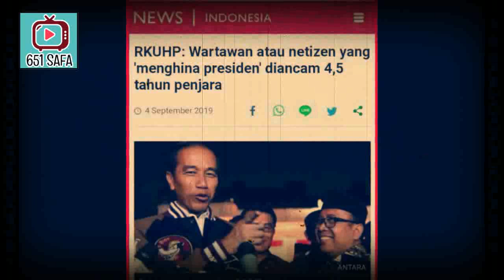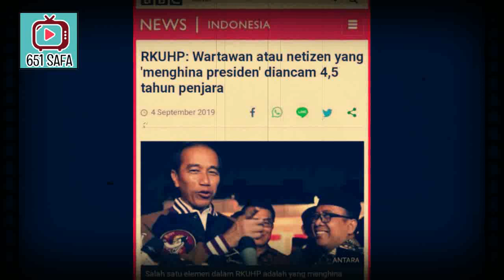BERITA TERKINI, WASPADA HINA "RAJA" JOKOD*KK DIPNJARA 5TH